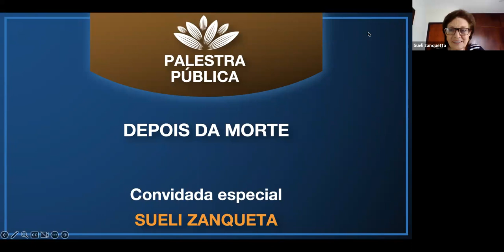Palestra Publica: DEPOIS DA MORTE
Palestrante: SUELI ZANQUETA

BIOGRAFIA

Trabalhos que realiza atualmente:
- Expositora da Doutrina em algumas Assistências da FEESP e centro espirita Irmāo X.